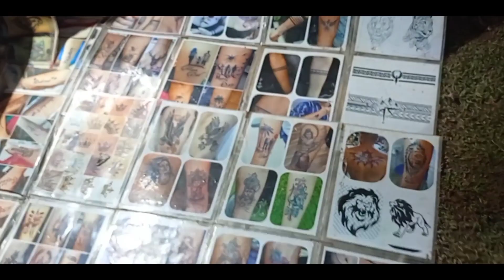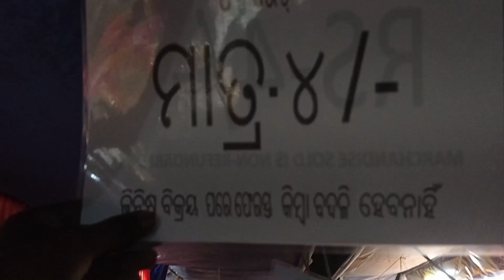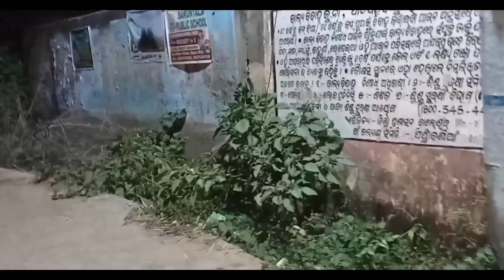ମୁଁ ଗୋଲି ଓଡିଶା ର ବଡ଼ ହୋଲି ମେଳା😱||ମେଳା ରେ ବହାନଗା ଭୁତ🧟@tkshyamallvlogs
holi hela
holi din
Holi se kiya he
holi me rong lagaya
holi family
holi friends
holi mosti